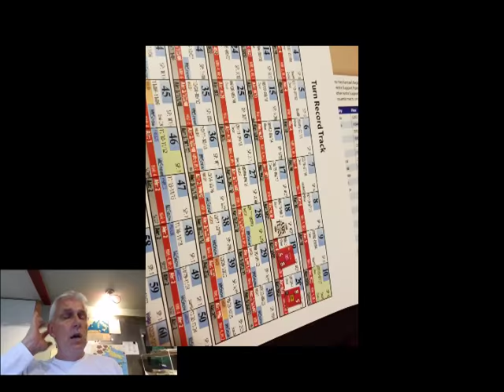Fall Blau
We are scheduling our next play, and hope to get thru the  majority of the game.